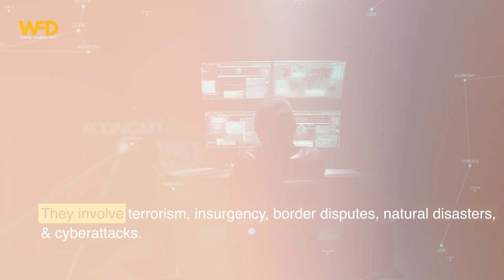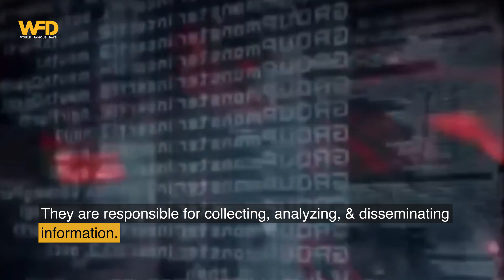Pakistan A Nuclear Power Muslim Country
In this meticulously crafted production, we unravel the intriguing journey of Pakistan's emergence as a nuclear-armed nation, showcasing its steadfast commitment to defense. With meticulous research and captivating storytelling, we present the compelling narrative of Pakistan's nuclear prowess.

Join us on a visual journey through history as we explore Pakistan Defense Day, celebrated every year on the 6th of September. Experience the grandeur of military parades, the solemnity of flag-hoisting ceremonies, and the vibrancy of other jubilant festivities. Pakistan, with its indomitable military strength, stands as a bulwark of defense, earning global respect for its professionalism and unwavering dedication.

This documentary sheds light on Pakistan's invaluable contributions to global defense, from active involvement in UN peacekeeping missions to its role as a provider of military aid to nations in need. Explore the world of Pakistan's military prowess, documented with precision.

Follow Us And Never Miss Day!

Feel Free to reach us if you find anything irrelevant or inappropriate.